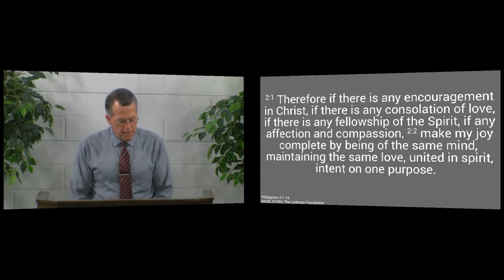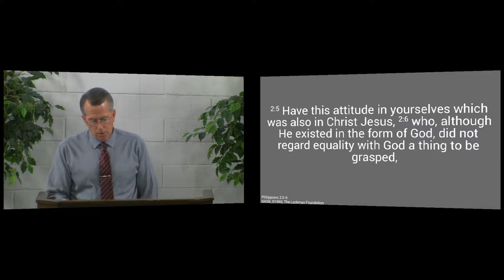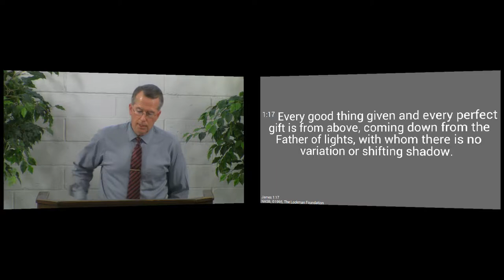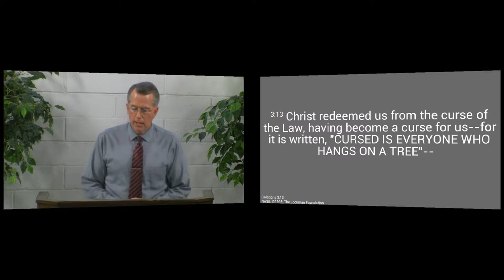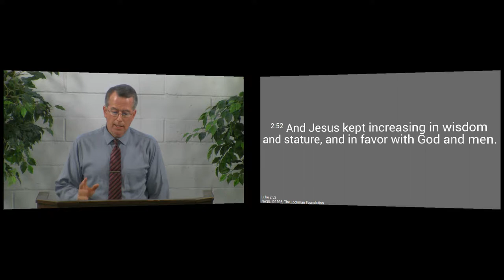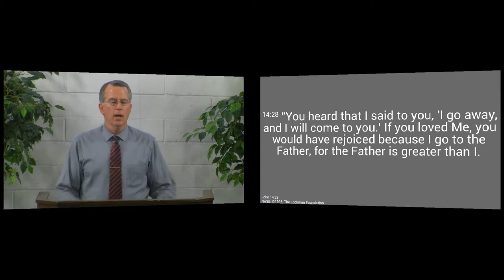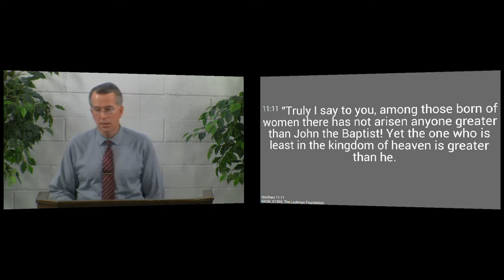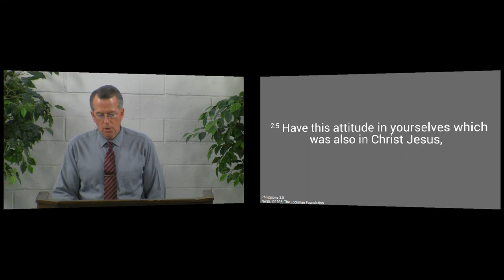150308pm - The Mystery of the Incarnation - Philippians 2:5-8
Jesus emptied Himself, not by giving up His deity, but by taking to Himself our humanity.